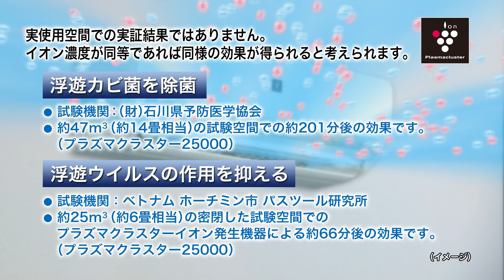お部屋の空気をキレイにする「プラズマクラスター」のご紹介／エアコン：シャープ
お部屋の空気をキレイにする、プラズマクラスターエアコンの独自機能をご紹介します。